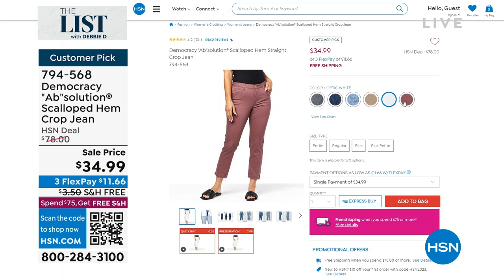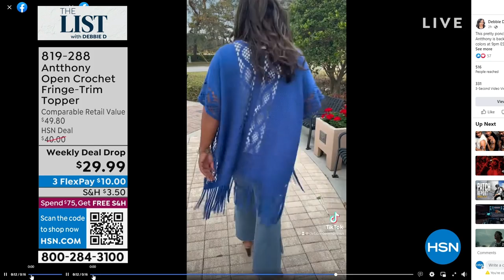HSN | The List with Debbie D 01.19.2023 - 10 PM